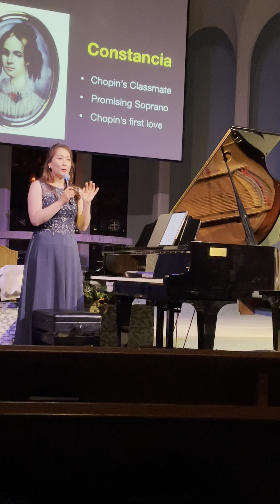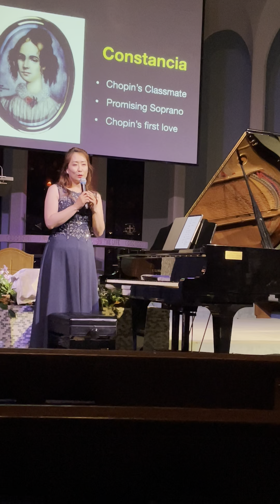해설이 있는 피아노 연주회 3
Pianist Hyunji Park